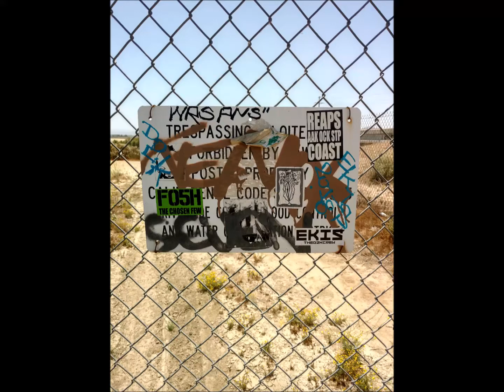IE Graffiti. Shady spots.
First video... be nice. I might make more.
Graffiti from some exploring in the Inland Empire, California.
Bridges and tunnels are calling my name. Abandoned places are my happy places.

Music: Dead Kennedys live in 1984. Life Sentences and Kill the Poor.